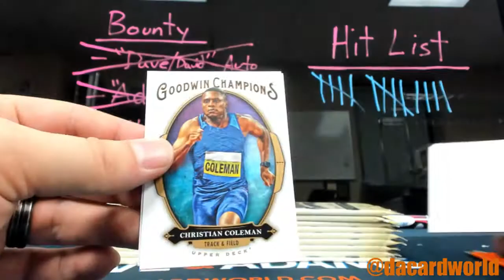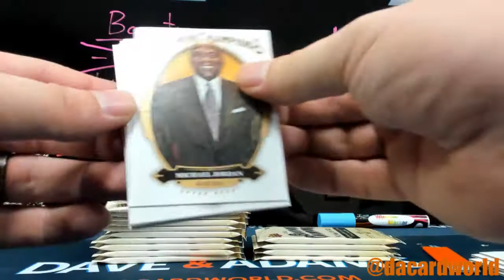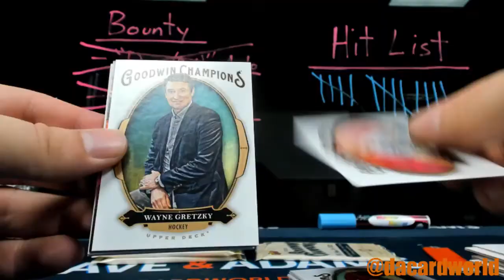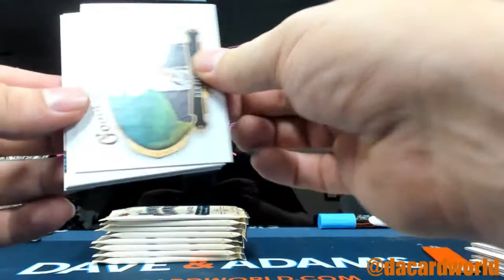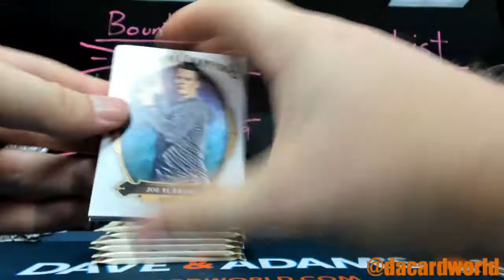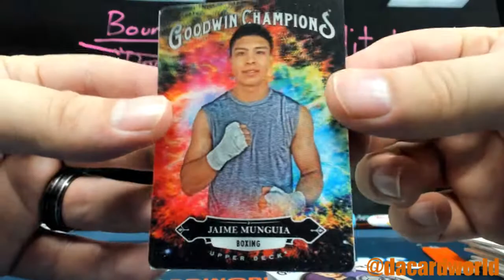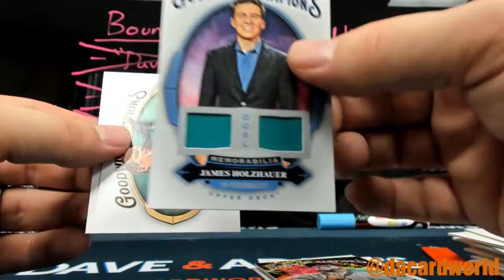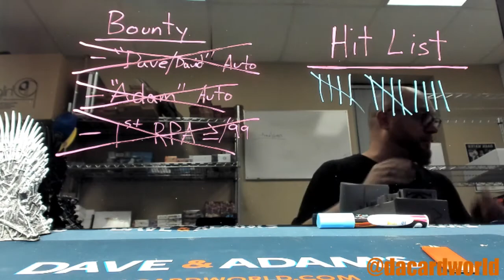Edward's Goodwin Champions break